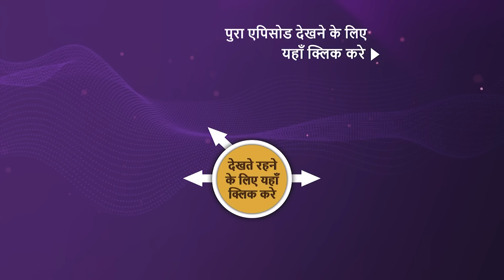Mere Sai | Ep 1285 | Sneak Peek | मेरे साईं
Subhash escapes from the authorities after they try to arrest him for attacking a person. When they could not get their hands on him, Kulkarni persuades them to arrest Amarpal instead for the crime Subhash committed. Amarpal is shocked to hear that his grandson had committed a mistake and feels helpless when he is arrested. Later, Subhash finds out about his grandfather's arrest. What is he going to do now? Will Sai be able to help him out here?

Episode: 1285
Star Cast -  Tushar Dalvi, Kishori Godbole, Satish Salgare
Produced By - Rajan Singh, Nitin Vaidya, Ninad Vaidya, Aparna Padgaonkar